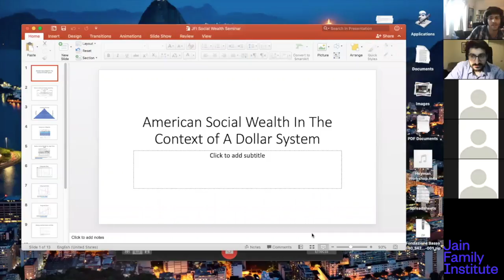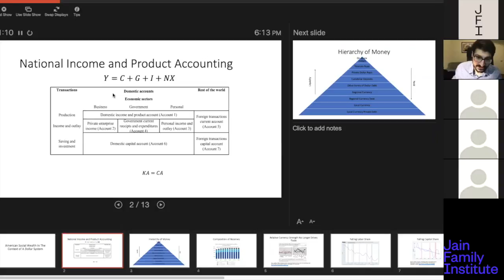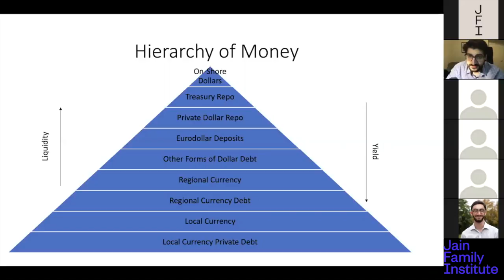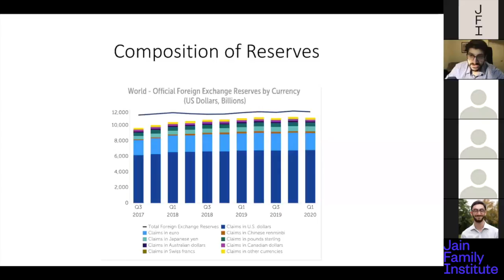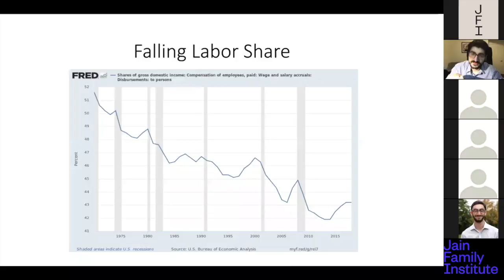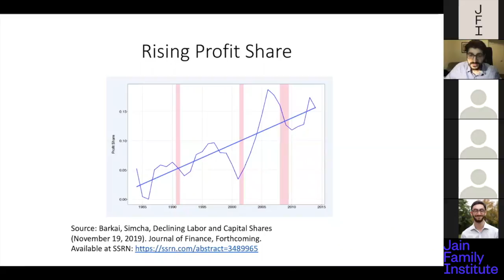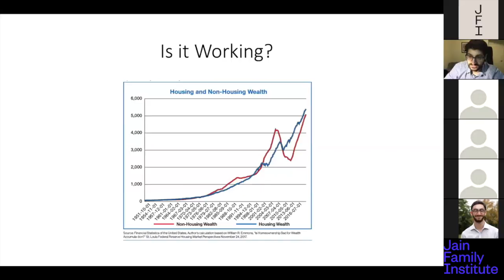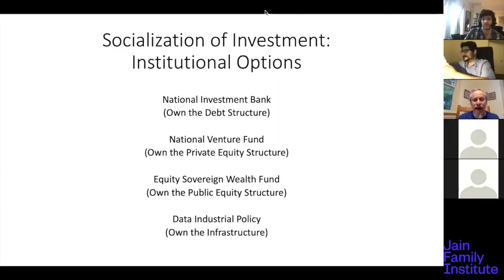JFI Social Wealth Seminar — Yakov Feygin on Sovereign Wealth Funds in the Global Dollar System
On July 14th, 2020 JFI hosted the second iteration of our Social Wealth Seminar, with Yakov Feygin, Associate Director, Future of Capitalism Program, Berggruen Institute.

The talk was titled "Sovereign Wealth Funds and Public Wealth Building Institutions in the Context of the Global Dollar System," and suggested pre-reading was this article by Dr. Feygin and Dominik Leusder